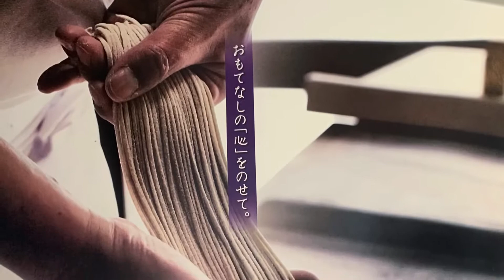新蕎麦の花！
稲穂が黄金色に変わっていくにつれ、そば畑が白さを増して来ました。そば好きの人も、そばを食べてもそば(蕎麦)の花を見たことのない人も多いのではないでしょうか。
　蕎麦畑が真っ白になると壮観です。
　今、咲いている蕎麦は、夏に種を撒き秋に収穫する秋蕎麦で、「新蕎麦」とも呼ばれています。(2020年９月10日)
　蕎麦は、荒地でも収穫でき、食糧難の救世主であったことから、花言葉に「あなたを救う」があります。他にも「懐かしい想い出」「喜びも悲しみも」「幸福」などがあります。
　白鷹町は、「隠れ蕎麦屋の里」と言われていますが、今、盛んに売り出しています。白鷹町の蕎麦！美味しいですよ！是非！